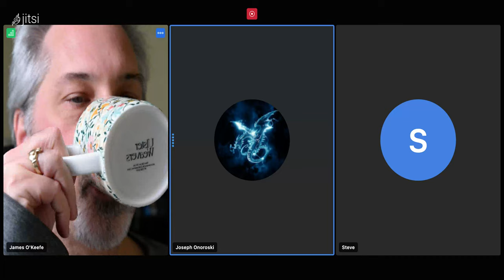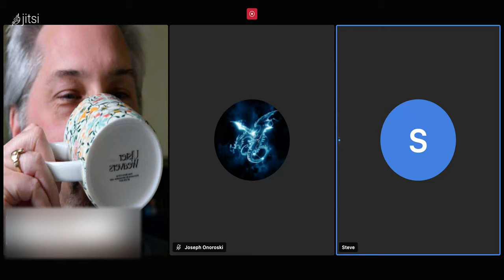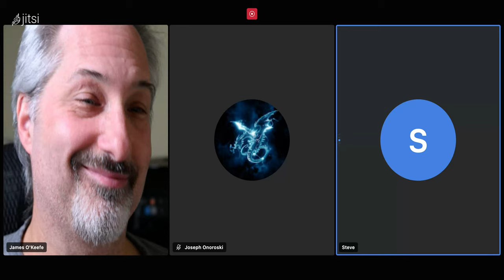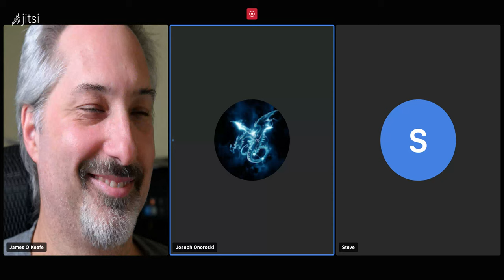Pirate News: 2024 Election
November 5, 2024 Election Day Polling Hours: 7 a.m. – 8 p.m.

Joe will be at the Reilly School, 115 Douglas Road, Lowell on election day. Come by to meet Joe and show your support!

Some links we mentioned:

* A new copyright rule lets McDonald's fix its own broken ice cream machines
* Reports: China hacked Verizon and AT&T, may have accessed US wiretap systems